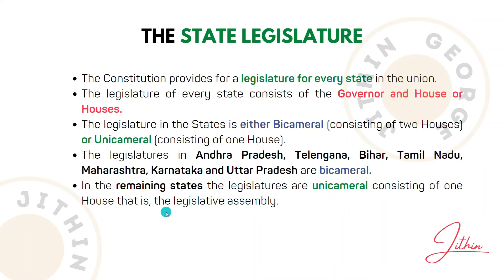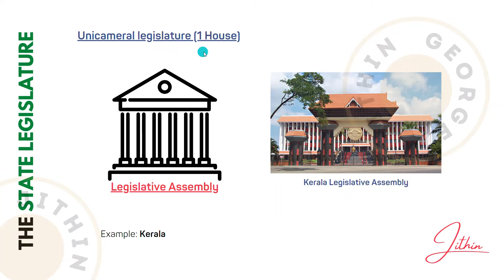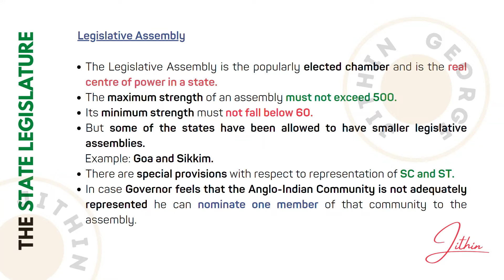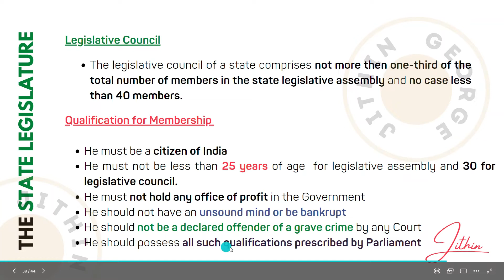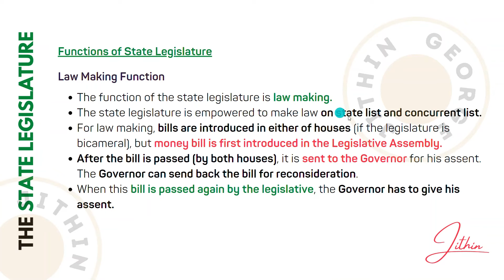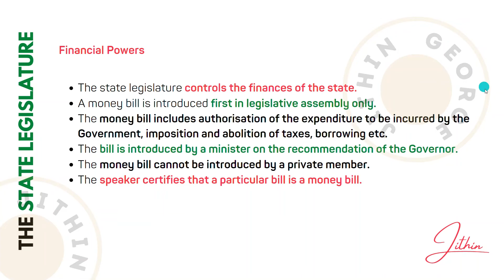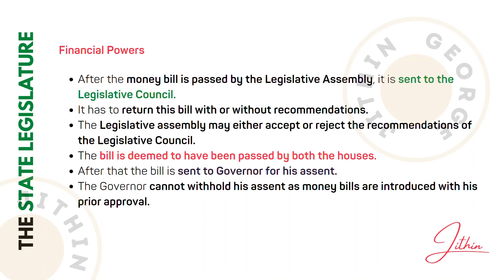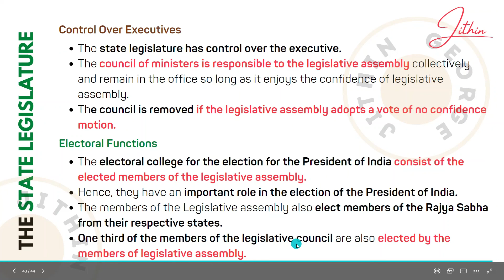STATE LEGISLATURE | INDIAN CONSTITUTION | MCN202 | M-DIT KOZHIKODE